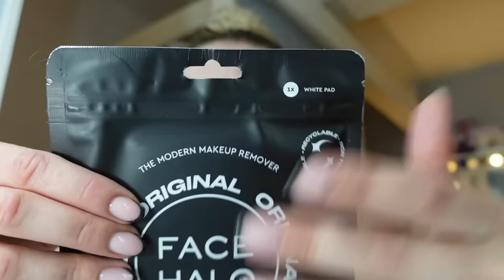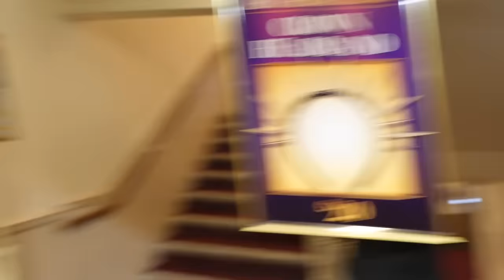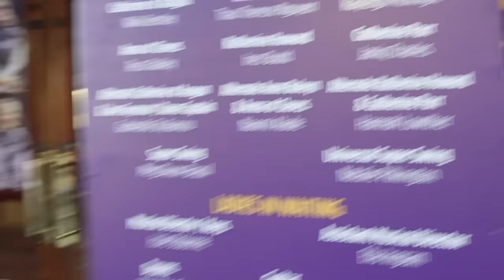HAUS of HANNAH | Six Vlog 1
SIX VLOG SERIES is finally happening!

So happy to be sharing this journey with you all and I hope you enjoy the series🫶🏼